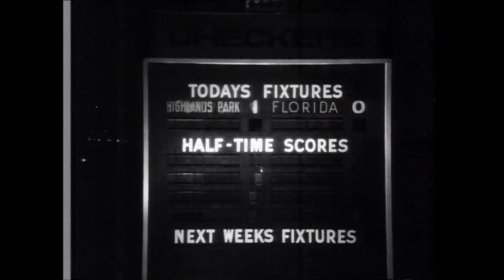Highlands Park Vs Florida Albion